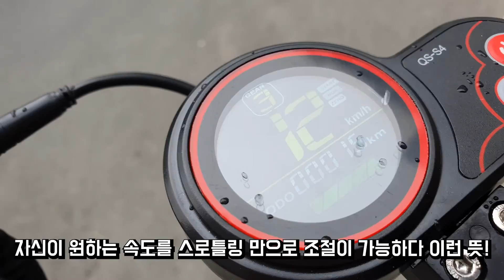아이나비에서 전동킥보드를? 아이나비 스포츠 로드기어 리뷰!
제품 스펙 궁금해하시는 분들 많아서 적어드립니다!
아이나비 스포츠 로드기어

출시가 : 599,000원!
무게 : 18.45kg, 허용무게 : 120kg,
모터출력 : 48V 정격 500W, 배터리 : 리튬이온,
배터리 전압 : 46.8V, 배터리 용량 : 13.0Ah, 최고속도 : 25km(법정규정속도), 최대주행거리 : 55km, 등판각도 : 15도, 충전시간 : 8시간, 바퀴사이즈 : 8인치

아이나비측에서 제품을 제공해 주었으며 다른 금전적 보상은 전혀없이 순수 저만의 의견으로 제작된 영상입니다